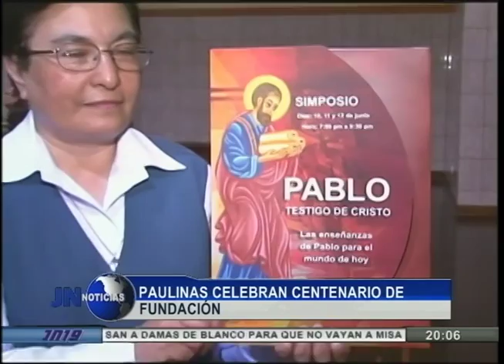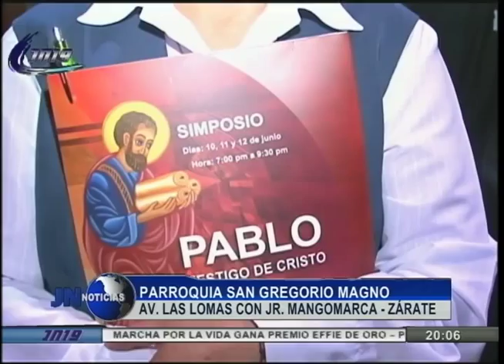120615 Paulinas celebran centenario de fundación con un simposio